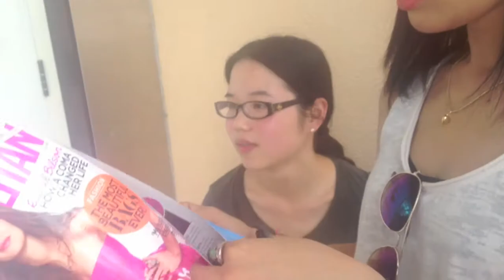Dbay | Summer 2013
Summer at Discovery bay HK:)